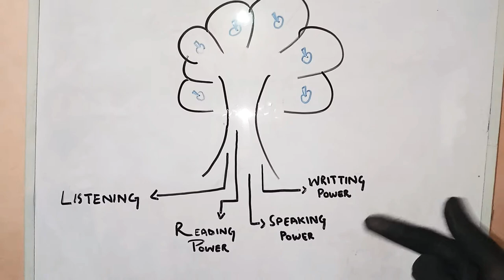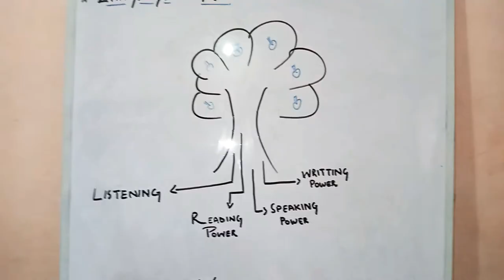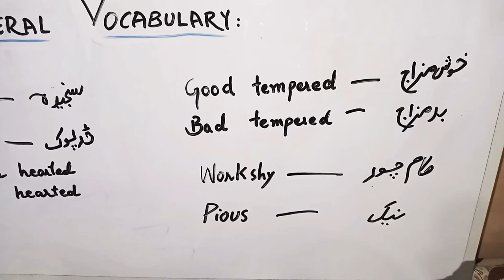Language Tree And General Vocabulary...PART 01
SHARE MY LINK..